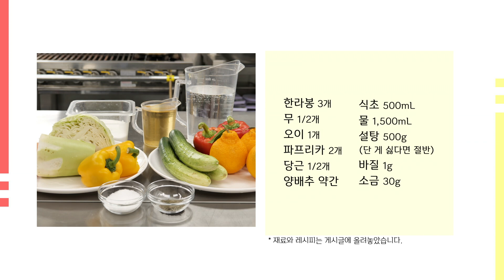오늘뭐먹지 | 상큼함이 팡팡! 상큼함 그 자체, 한라봉피클 황금레시피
✅재료 : 한라봉 3개, 무 1/2개, 오이 1개, 파프리카 2개, 당근 1/2개, 양배추 1/4쪽 2장, 식초 500mL, 물 1500mL, 설탕 500g (단게 싫다면 절반), 바질 1g, 소금 30g

✅요리법 :
1. 한라봉 3개를 깨끗하게 세척한다
2. 세척한 무 1/2개 (700g)을 한입 크기로 썬다
3. 오이 1개, 파프리카 2개, 당근 1/2개도 한입 크기로 썬다
4. 한라봉 껍질을 벗겨서 길게 썬다
5. 양배추 (약간)을 한입 크기로 썬다
6. 썰어둔 채소를 소독한 유리병에 넣는다
7. 냄비에 식초 500mL, 물 1500mL를 넣는다
8. 냄비에 설탕 500g 넣는다 (단맛이 싫다면 절반정도)
9.바질가루 1g, 소금 30g 넣고 중간 불에 올린다
10.한소끔 끓어오르면 즙을 낸 한라봉과 껍질을 넣는다
11.체에 거른 피클 소스를 채소를 담은 병에 붓는다
즐겁게 요리하세요~

▶남자들의 주부생활은 한식, 양식, 중식, 일식 등 전세계 요리레시피를 소개하고 건강에 좋은 음식부터 다이어트에 좋은 음식, 밑반찬 만들기, 황금 레시피, 도시락 반찬, 맛집 추천, 초간단요리, 자취 요리 등 집에서도 쉽게 따라할 수 있게 영상으로 제작 공유하고있습니다.
▶남자들의 주부생활  ❤좋아요 📩구독버튼 🛎 알림버튼 꾸욱~!  부탁드립니다.